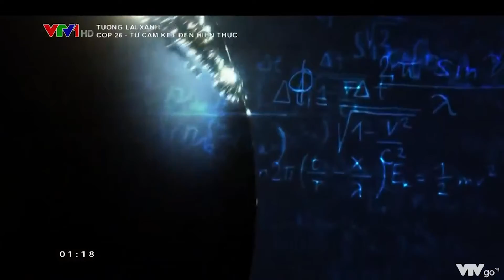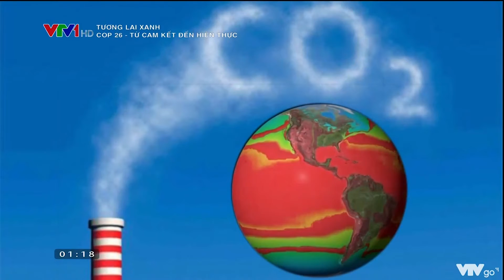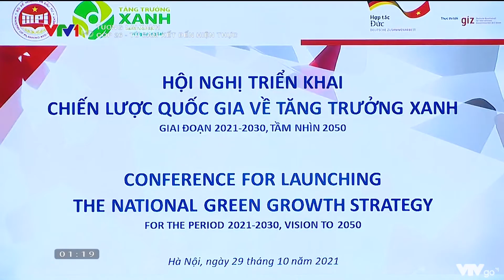VTV1: COP26 Từ cam kết tới hiện thực - Giải pháp tiết kiệm năng lượng bằng sử dụng đèn LED